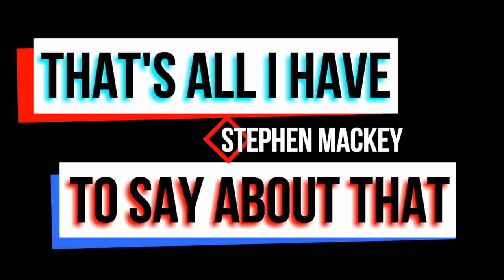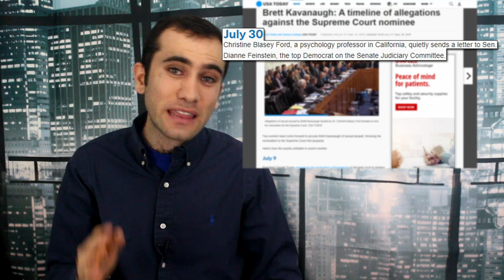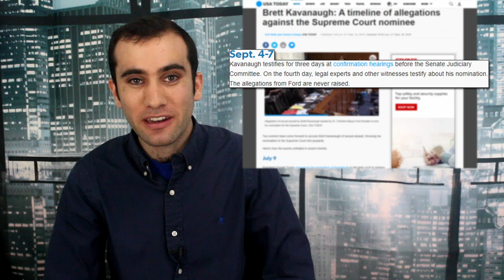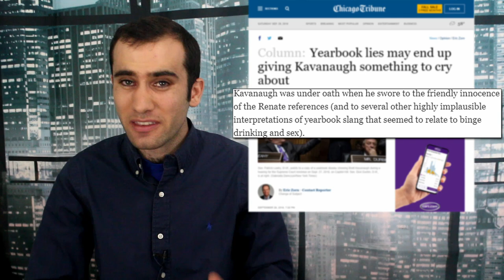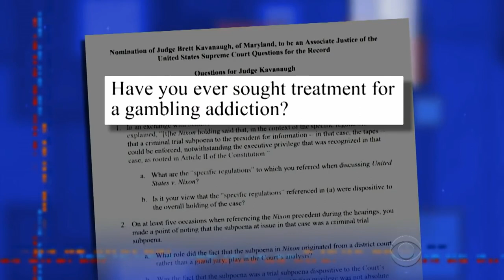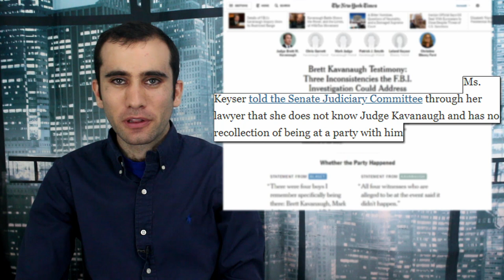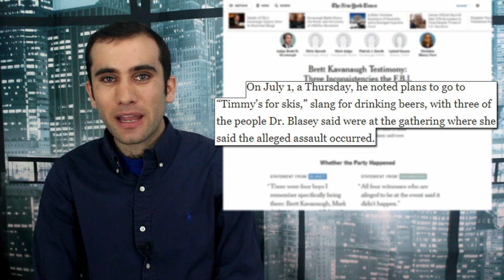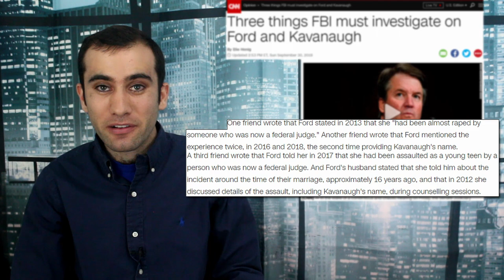What’s Up With The Brett Kavanaugh Investigation and Confirmation?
We’ve been hearing a lot about potential Supreme Court Justice Nominee Brett Kavanaugh. Well, here's an update on what’s going on with his shaky confirmation.